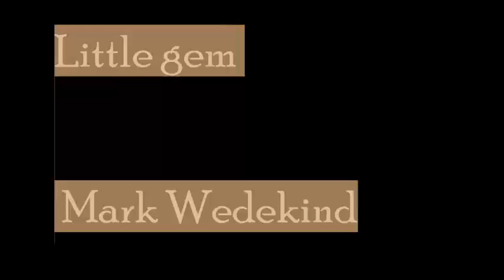Little gem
Little gem by Mark Wedekind